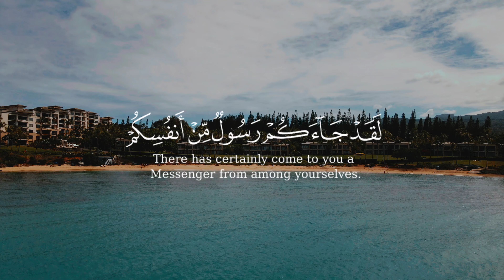لقد جاءكم رسول من أنفسكم عزيز عليه ما عنتم حريص عليكم || سورة التوبة